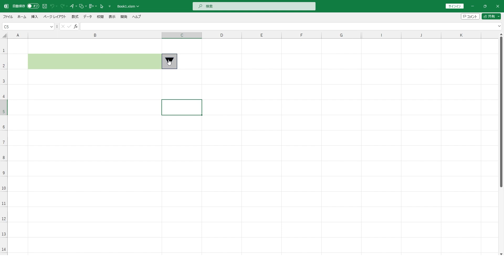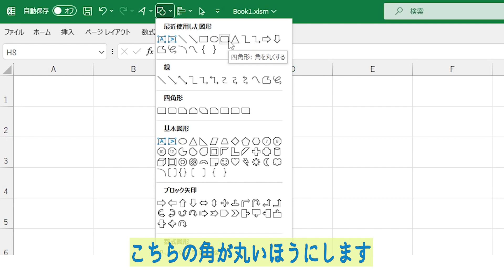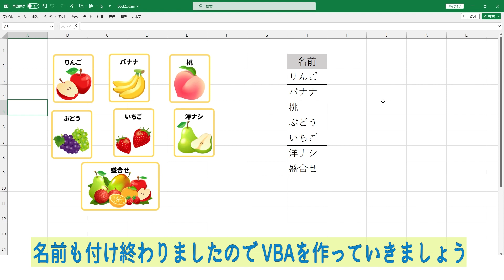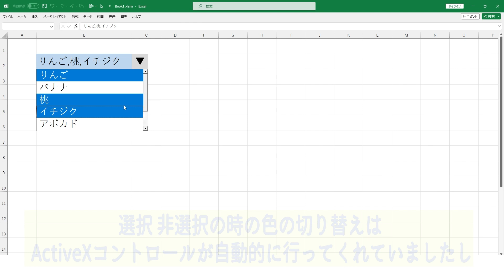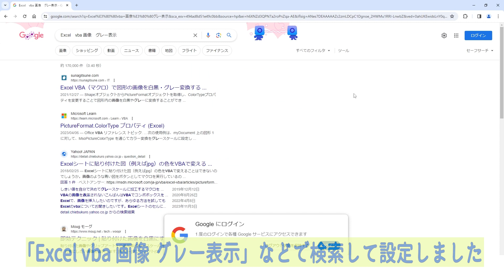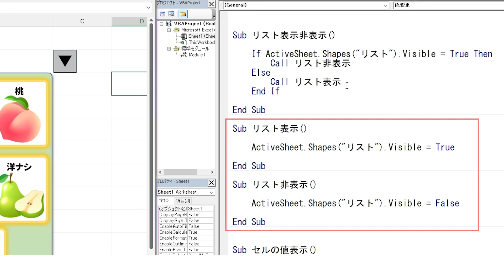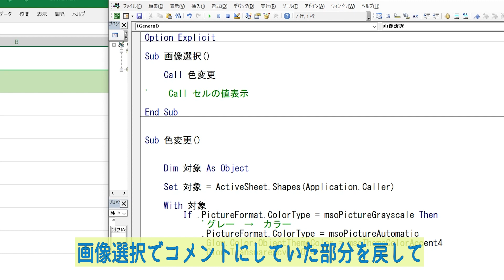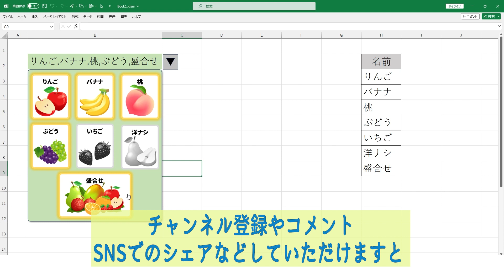【Excel】画像選択プルダウンの作り方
ルイカともうします。
今回は画像選択できるプルダウンの作り方をご紹介いたします。
文字のプルダウンではなく、画像でプルダウンを選択できるようになります。
VBAを使用しますが、概要欄にコードも載せていますので、ぜひお試しくださいね。

Excelは2021で解説しています。

【使用素材】

Microsoft Excel

音声
VOICEVOX: 四国めたん

その他フリー素材サイト

標準モジュールのコードです

Sub 画像選択()

    Call 色変更

    Call セルの値表示

End Sub

Sub 色変更()

    Dim 対象 As Object

    Set 対象 = ActiveSheet.Shapes(Application.Caller)

    With 対象
        If .PictureFormat.ColorType = msoPictureGrayscale Then
            'グレー　→　カラー
            .PictureFormat.ColorType = msoPictureAutomatic
            .Glow.Color.ObjectThemeColor = msoThemeColorAccent4
            .Glow.Transparency = 0.4
            .Glow.Radius = 10
        Else
            'カラー　→　グレー
            .PictureFormat.ColorType = msoPictureGrayscale
            .Glow.Color.ObjectThemeColor = msoThemeColorBackground2
            .Glow.Radius = 0
        End If
    End With

End Sub

Sub リスト表示非表示()

    If ActiveSheet.Shapes("リスト").Visible = True Then
        Call リスト非表示
    Else
        Call リスト表示
    End If

End Sub

Sub リスト表示()

    ActiveSheet.Shapes("リスト").Visible = True

End Sub

Sub リスト非表示()

    ActiveSheet.Shapes("リスト").Visible = False

End Sub

Sub セルの値表示()

    Dim セルの値 As String
    Dim i As Long
    Dim リスト情報 As Variant

    リスト情報 = ActiveSheet.Range("H3:H9").Value

    セルの値 = ""

    For i = LBound(リスト情報) To UBound(リスト情報)
        If ActiveSheet.Shapes(リスト情報(i, 1)).PictureFormat.ColorType ‹› msoPictureGrayscale Then '‹›を半角にしてください
            セルの値 = セルの値 & "," & リスト情報(i, 1)
        End If
    Next i
    セルの値 = Mid(セルの値, 2)
    Range("B2").Value = セルの値

End Sub

ワークシートのコードです

    If Target.Address ‹› "$B$2" Then '‹›を半角にしてください
    End If

End Sub